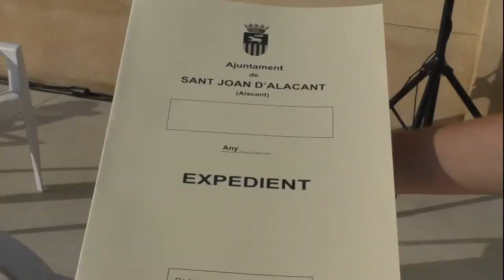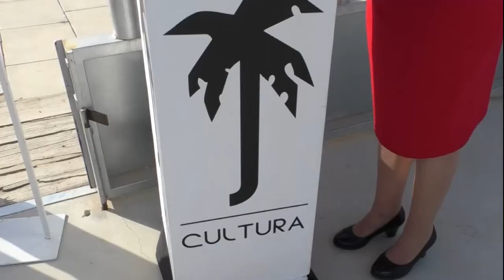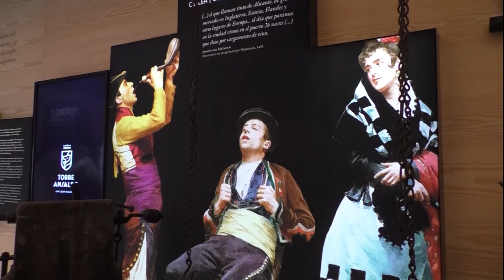Sant Joan inaugura como centro cultural la restauración de Torre Ansaldo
La torre defensiva del siglo XVI convertida en espacio cultural y la finca anexa, que languidecían, ha sido recuperada como espacio cultural y centro de interpretación y “como un nuevo referente turístico”.
Un trabajo de restauración que ha llevado cinco años
Durante la presentación del nuevo espacio, se proyectaron imágenes de la construcción, así como del antes y el después de la Torre Ansaldo.
Cuando se hicieron los trabajos de remodelación se encontraron restos arqueológicos que se han insertado en el edificio como el suelo de cantos rodados del vestíbulo.
El Ayuntamiento dio a conocer mediante la proyección de videos el eje del agua, las torres de vigilancia, la finca y la casa de la huerta y la tierra, haciendo un recorrido por el pasado y presente de Sant Joan d’Alacant.